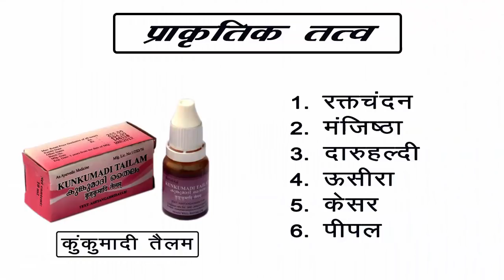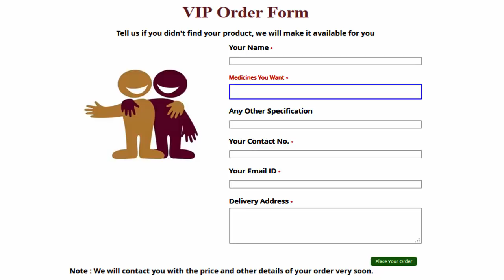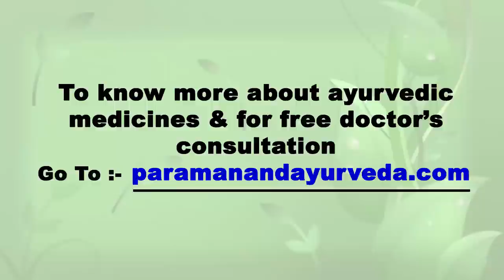कुंकुमादि तैलं [Kumkumadi Tailam] - चेहरे और त्वचा के लिए उत्तम औषधि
कुंकुमादि तैलं
कुंकुमादि तेल
कुंकुमादि तैलं के फायदे
कुंकुमादि तैलं का प्रयोग
कैसे उसे करें कुंकुमादि तैलं
Kumkumadi Tailam
benefits of kumkumadi tailam
kumkumadi oil
kumkumadi lepam
kumkumadi thailam
kumkumadi tailam
kumkumadi tailam for skin whitening
kumkumadi tailam review
kumkumadi tailam price
kumkumadi tailam ke fayde
kumkumadi tailam benefits
kumkumadi tailam uses
kumkumadi tailam amazon
kumkumadi tailam ingredients
kumkumadi lepana for skin whitening
kumkumadi tailam in tamil
kumkumadi tailam uses in tamil
best kumkumadi tailam review
kumkumadi tailam price in india
kumkumadi tailam price in kerala
kumkumadi tailam price in delhi
sitaram kumkumadi tailam price
kumkumadi oil recipe
kumkumadi tailam benefits in hindi
kumkumadi tailam beauty benefits
kottakkal kumkumadi tailam online
iraya kumkumadi tailam online
kottakkal kumkumadi tailam online india
vasu kumkumadi tailam online
best kumkumadi tailam
kumkumadi lepam ingredients
vasu kumkumadi tailam ingredients
kumkumadi lepana cream
kumkumadi lepam cream review
kumkumadi oil in tamil
kottakkal kumkumadi tailam reviews
iraya kumkumadi facial oil review
kumkumadi tailam vaidyaratnam review
kumkumadi lepam price in india
kumkumadi lepam price
kumkumadi lepana cream uses
kumkumadi lepana cream reviews
imis kumkumadi lepana cream
imis kumkumadi lepana cream online
kumkumadi lepam skin cream review
kumkumadi lepam face cream reviews
kottakkal arya vaidya sala kumkumadi tailam price
is kumkumadi thailam good for oily skin
kumkumadi lepam buy online india
kumkumadi thailam price
kumkumadi lepana price
kumkumadi lepam cost
kumkumadi lepam kottakkal price
is kumkumadi tailam good for oily skin
kumkumadi lepana special for acne price
kumkumadi tailam cost